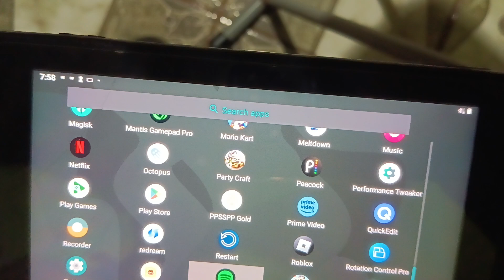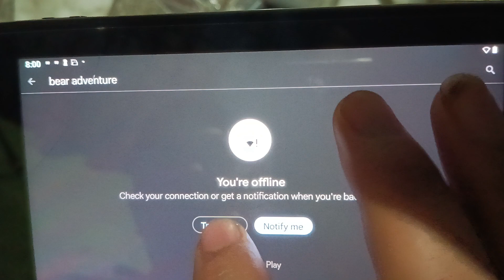Super Bear adventure en Nintendo Switch via android